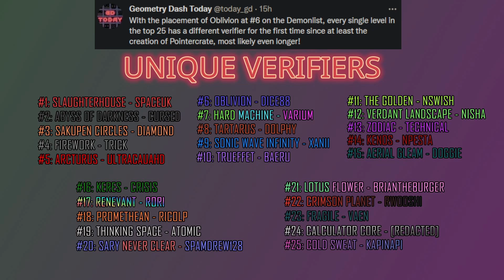Daily Geometry Dash 2.2 Update: Day 463